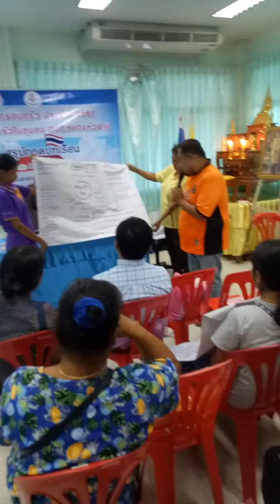เตรียมสมรส โดยที่รุตชอบโนนลาว